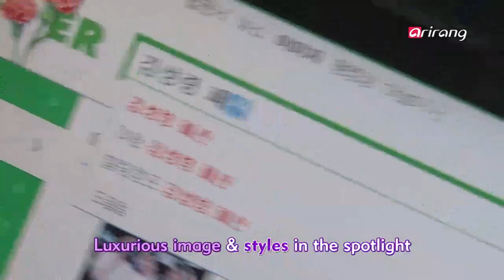Showbiz Korea - Actresses in their 40s and their beauty secrets | 20대보다 아름다운 40대 여배우들!! 비결은??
Actresses in their 40s and their beauty secrets

The activities of actresses in their 40s stand out, as much as their flawless beauty. Find out what their secrets to maintaining perfect complexion are, right now!

20대보다 아름다운 40대 여배우들!! 비결은??

세월이 무색할 만큼의 변함없는 미모와 함께 요즘 40대 여배우들의 활약이 특히 눈에 띄는데요. 20대 부럽지 않은 매력을 자랑하는 이들의 비결은 과연 무엇일지~! 함께 확인해 보시죠.